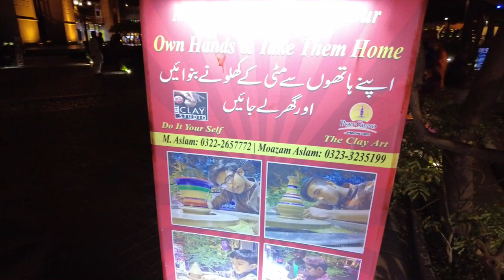Yeh Mene Khud Banae Hain Mitti Ka Bartan 😍 - FM Radio Vlogs